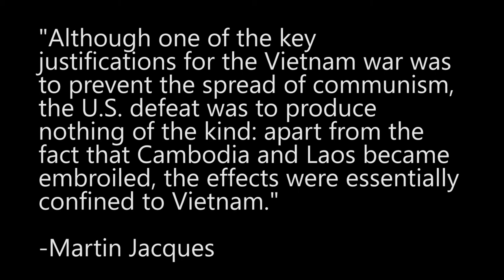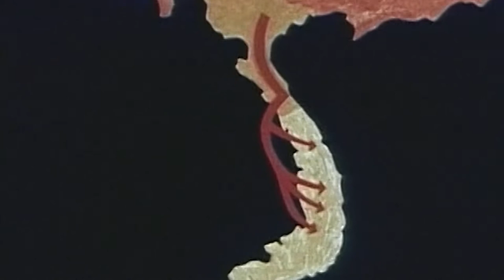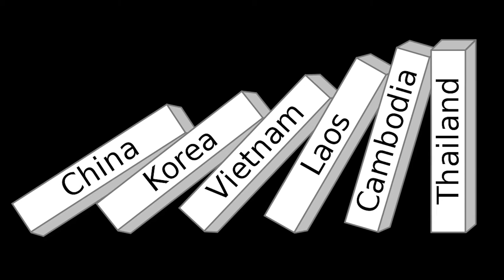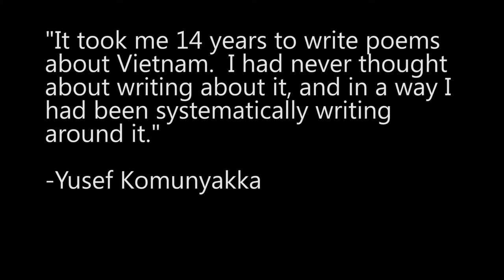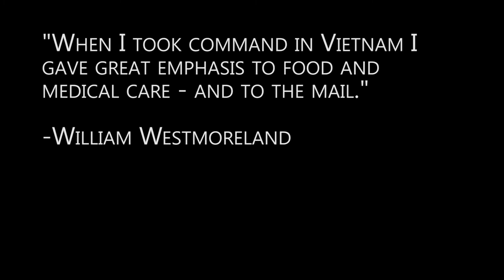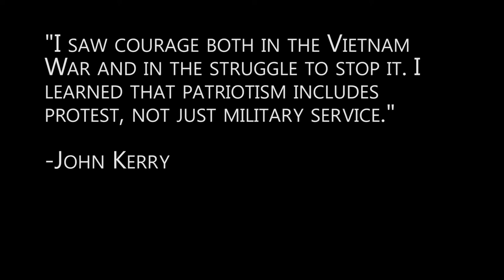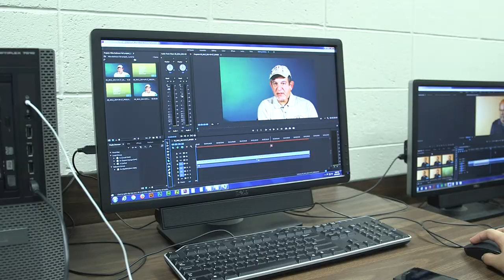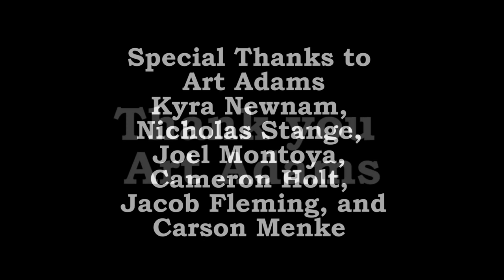Art Adams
This documentary highlights Art Adam's time in the Air Force during the Vietnam War.